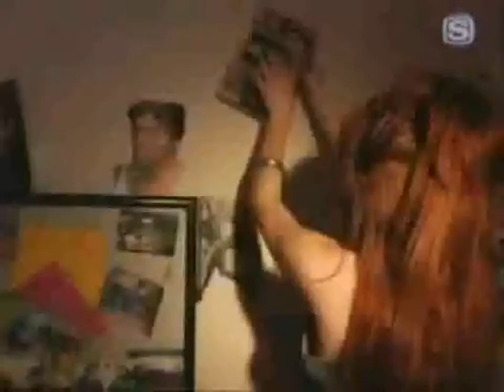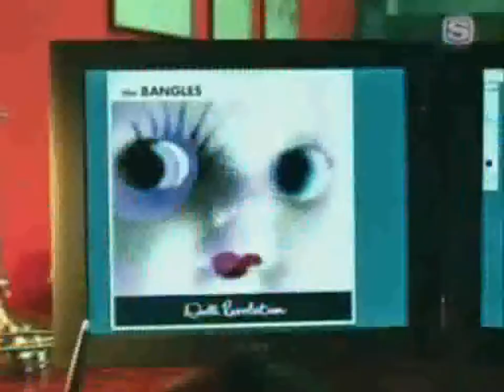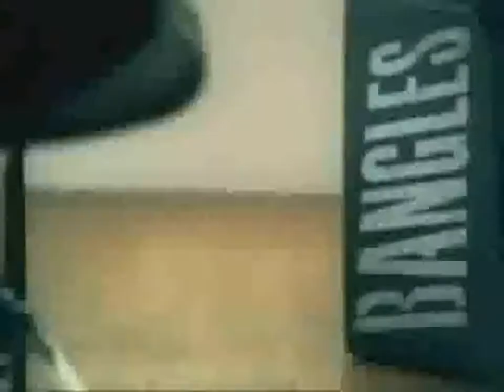Bangles - Something That You Said (with lyrics)